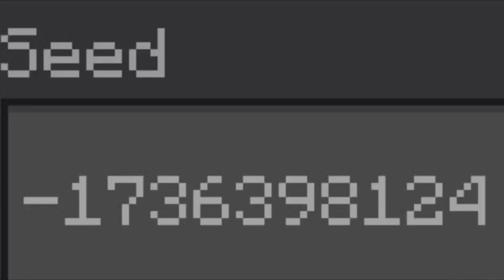Too Realistic Fish in Minecraft